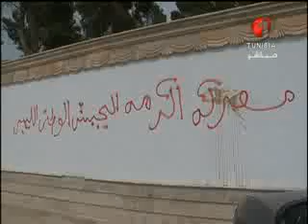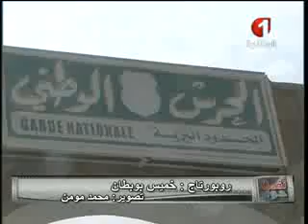نقطة حوار 23 05 2014